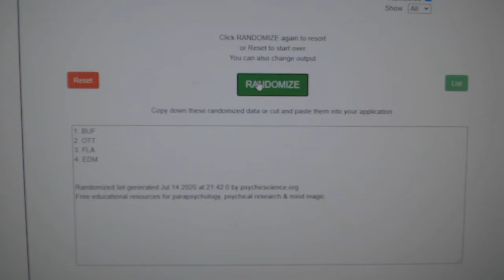Multi Randoms - C&C GB #11,901